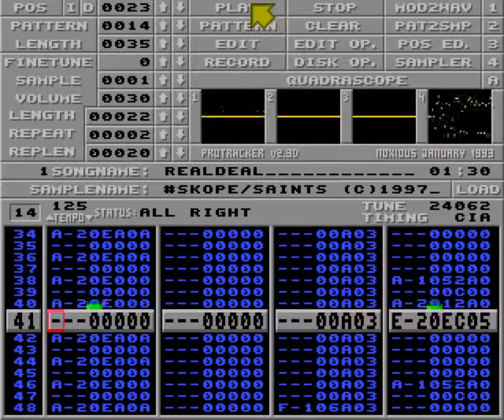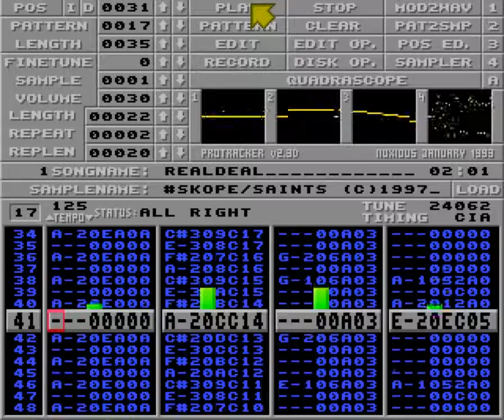Realdeal by Skope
Used in Noise From Heaven 3 by Iris in 2002.